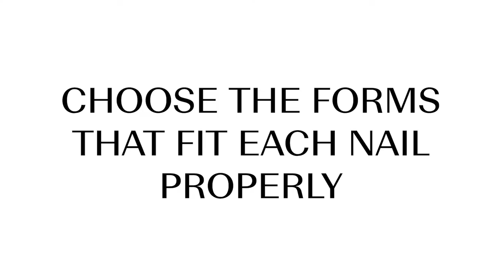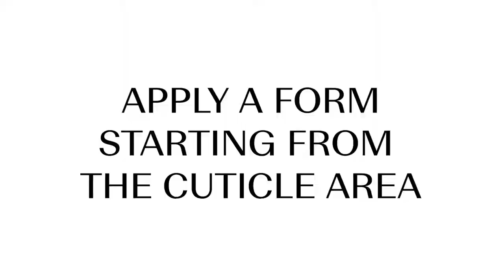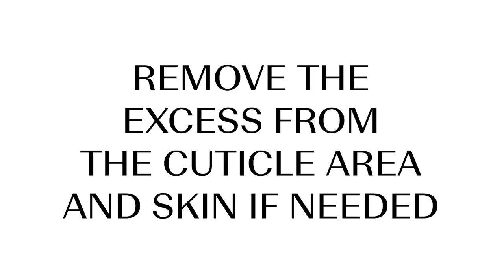How to use plastic dual forms.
How to use plastic dual nail forms (sometimes called "upper" forms) properly. Fast and beautiful manicure in less time.